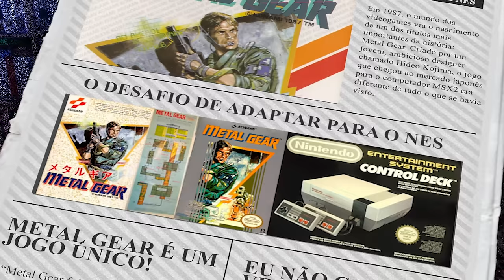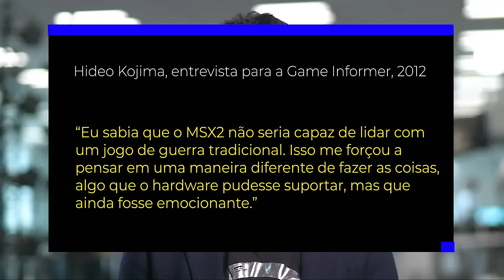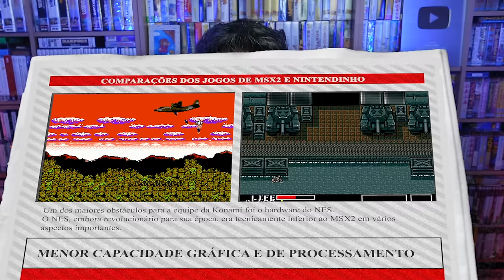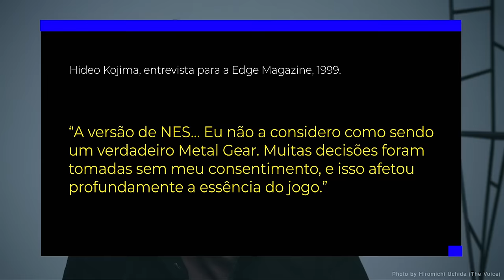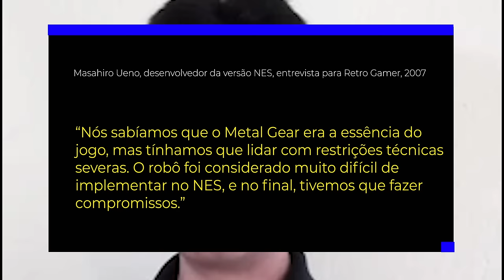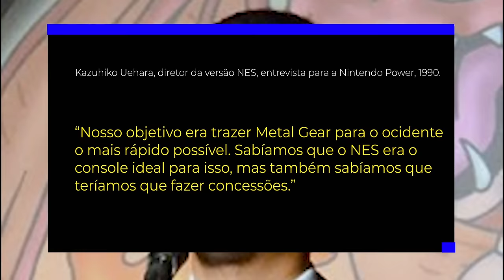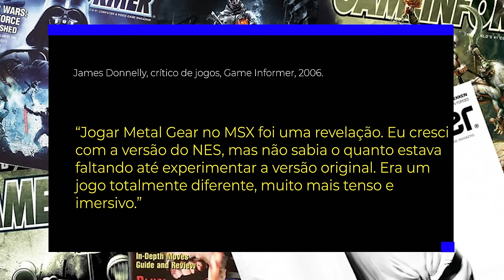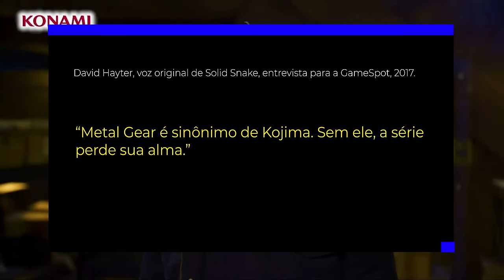POR QUE METAL GEAR NO NES É TÃO DIFERENTE? A HISTÓRIA QUE NINGUÉM CONTA!!